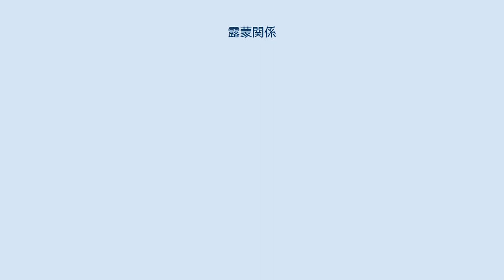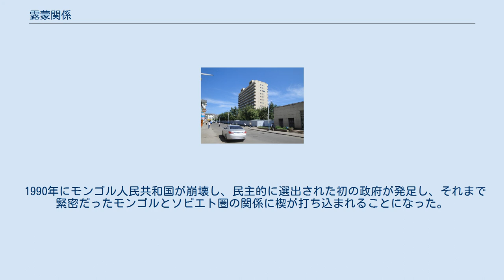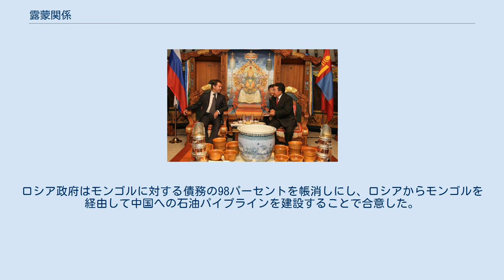露蒙関係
モンゴル・ロシア関係
露蒙関係（ろもうかんけい、ロシア語：Российско-монгольские отношения、モンゴル語：Монгол-Оросын харилцаа）とは、ロシア連邦（露西亜）とモンゴル国（蒙古）との間の両国関係のことである。
両国の関係は、ソビエト連邦がモンゴル人民共和国を支援していた共産主義時代から伝統的に強固なものである。
モンゴルとロシアは、両国が共産主義を放棄した後も同盟国であり続けている。
 ロシアはウランバートルに大使館を、ダルハンとエルデネトに総領事館を置いている。
モンゴルはモスクワに大使館を、イルクーツク、クズル、ウラン・ウデに総領事館、エカテリンブルクに領事館を置いている。
両国は欧州安全保障協力機構（OSCE）の加盟国である。
 2017年の調査によると、モンゴル人の90パーセントがロシアに対して好意的な見方をしており（38パーセントが「強く好意的」、52パーセントが「やや好意的」）、8パーセントが否定的な見方をしている（2パーセントが「強く否定的」、6パーセントが「やや否定的」）。
 ロシアとモンゴルの国境の延長は約3500キロメートルである。
 1912年11月、ウルガでのロシア＝モンゴル協定調印後に撮影されたロシア帝国とモンゴル（ボグド・ハーン政権）の役人たち。
この協定でロシアはモンゴルの自治権を認め、貿易利権を得た。
 19世紀の外蒙古は清の支配下にあった。
1911年の清の滅亡に伴い、外蒙古は独立を宣言した（ボグド・ハーン政権）。
1919年、北京政府の将軍徐樹錚が外蒙古に進出して独立を無効にした。
1921年、中国軍はロマン・ウンゲルン率いるロシアの白軍に追い出された。
その白軍は、数か月後にロシア・ソビエト連邦社会主義共和国の赤軍、極東共和国、親ソビエトのモンゴル軍によって追い出された。
 ロシアのモンゴル大使館 モンゴルのロシア大使館 1924年にモンゴル人民党（後のモンゴル人民革命党）がソ連の支援を受けて革命を起こし、モンゴル人民共和国を樹立した。
その後70年間、モンゴルはソ連の衛星国として「ソ連の考案した政策を真似して追求」してきた。
モンゴルの最高指導者ホルローギーン・チョイバルサンは、ソ連の指示の下に行動し、1936年から1952年まで大規模な粛清を行い（モンゴルのスターリン主義的弾圧を参照）、1937年9月から1939年11月の間に最も多くの人物（特に仏教僧）が逮捕・処刑された。
この間にソ連の文化の影響がモンゴルに浸透し、モンゴル国立大学を始めとする全国の学校でマルクス・レーニン主義が強調されていた。
モンゴルの政治的・技術的・文化的・芸術的エリートのほとんど全てが、ソ連や東欧で教育を受けていた。
モンゴルの経済は電力・貿易・投資の面でソ連圏に大きく依存していた。
 モンゴルとソ連の共産主義政権は、緊密な国家関係と協力を築いた。
両国で特に中央アジアのソビエト共和国とモンゴルは、産業と貿易の緊密なリンクを確立した。
モンゴルは国際問題に対しては一貫してソ連を支持していた。
モンゴルは中国の拡張主義の恐れに対してソ連の援助を求め、多くのソ連軍がモンゴルに常設配備された。
1986年、両国は平和友好協力条約に調印した。
1950年代の中ソ対立の際、モンゴルはソ連側についた。
 モンゴルは、ミハイル・ゴルバチョフ書記長による西側や中国との関係改善政策を手本として、アメリカや中国との関係を改善した。
1989年、両国はモンゴルからのソビエト連邦軍撤退計画を最終決定した。
 1990年にモンゴル人民共和国が崩壊し、民主的に選出された初の政府が発足し、それまで緊密だったモンゴルとソビエト圏の関係に楔が打ち込まれることになった。
1992年以降、ロシアからの技術援助は停止された。
ロシアは1946年から1990年までにソ連から受けた援助（116億ルーブルと推定される）の全額返済をモンゴルに要求した。
 ソビエト連邦の崩壊と冷戦終結後、モンゴルの対露貿易は80パーセント減少し、中国との関係と中国のモンゴルへの影響力は増大した。
それに対しロシアは、地域大国としての地位を高めるために、モンゴルとの強固な関係を再構築しようとしている。
2000年、ロシアのウラジーミル・プーチン大統領はモンゴルを訪問し、主要な二国間条約を更新した。
ソ連・ロシアの国家元首のモンゴル訪問は、1974年のレオニード・ブレジネフ書記長以来である。
プーチンの訪問と両国関係の改善は、...